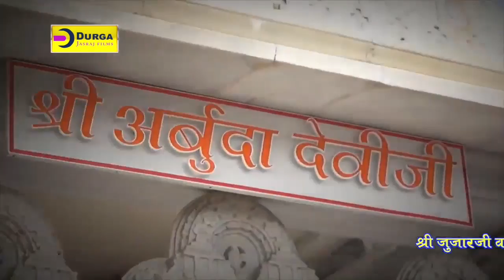Durga Jasraj का सुपरहिट भजन 2020 | Jiyo Ghanawar | Arbuda Mata Song | RDC Rajasthani Live Bhajan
☛SONG : Jiyo Ghanawar Raj Ghanawar
☛SINGER :  DURGA JASRAJ
☛ALBUM : JOGAVA LIVE
☛VIDEO DIRECTOR : Shivraj Bhati
☛PRODUCER : DURGA JASRAJ
☛DOP :  BABLU
☛EDITOR : BABLU
☛VIDEO : BABLU
☛LABEL : DURGA JASRAJ
☛CATEGORY : DEVOTIONAL
☛SUB CATEGORY : ARBUDA MATAJI BHAJAN
☛COPYRIGHTS : DURGA JASRAJ
☛DIGITAL PARTNER : RDC MEDIA PVT LTD